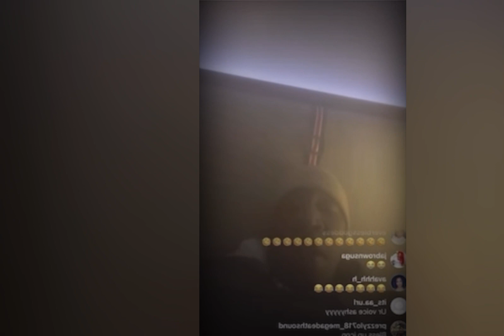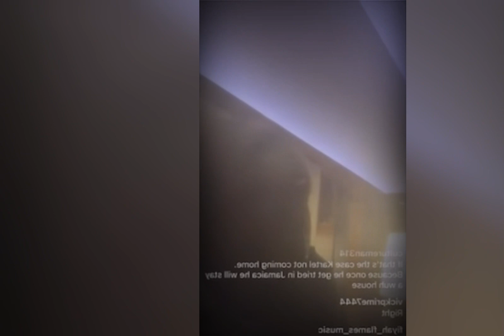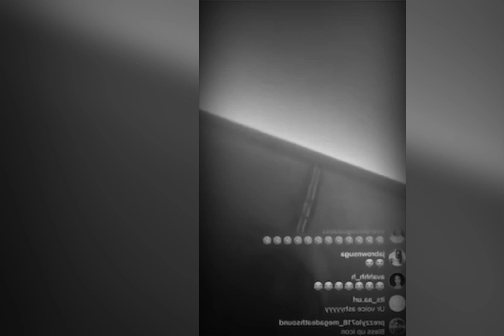Foota Hype D!SS Bob Marley Critics! Queen Ifrika D!SS Vybz Kartel? Tony Materhorn Talk Privy Council